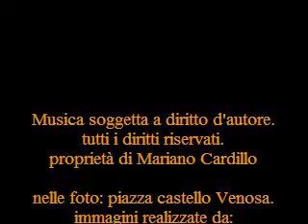Mariano Cardillo - "a lidia" (testo di V Orazio Flacco)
Musica di Mariano Cardillo (1981). Testo di V orazio flacco
tutti i diritti riservati. proprietà dell'autore della musica.
omaggio al grande poeta Latino Nato a Venosa
nelle foto piazza orazio in venosa.
foto studio immagini di Mariano Cardillo